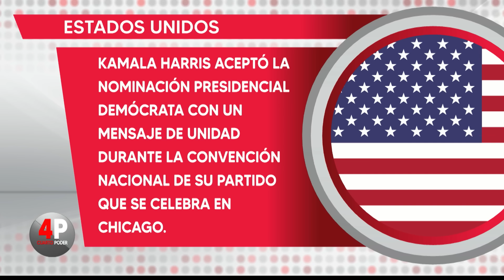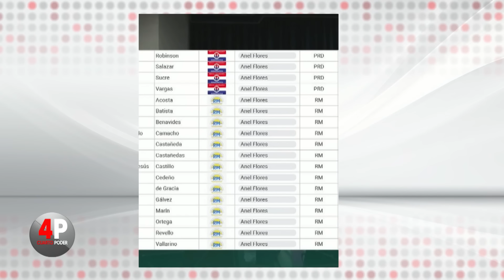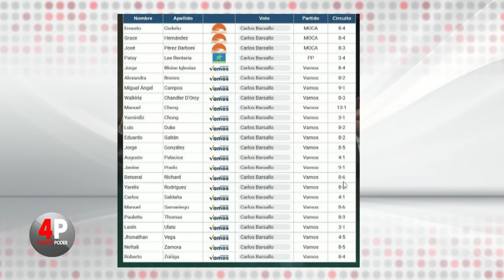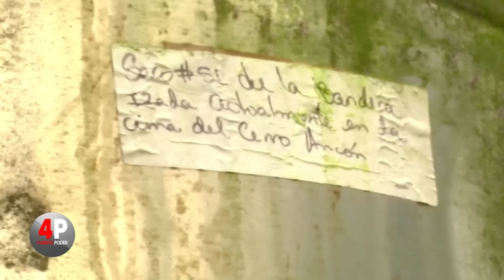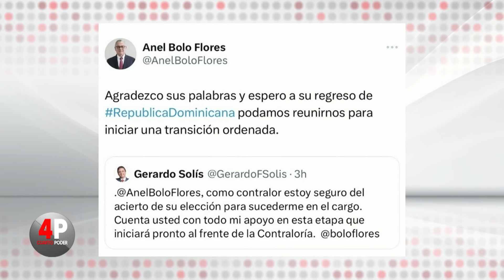Cuarto Poder: 23 de agosto de 2024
La diputada de al Coalición Vamos, Alexandra Brenes, sustentó en Cuarto Poder la decisión de apoyar a Carlos Barsallo en la votación para el cargo de contralor general de la República, y señaló cuál es su posición sobre la costumbre de "pedir el voto" a los diputados. Además opinó sobre lo que representa a su juicio la escogencia del empresario Anel "Bolo" Flores en este cargo.